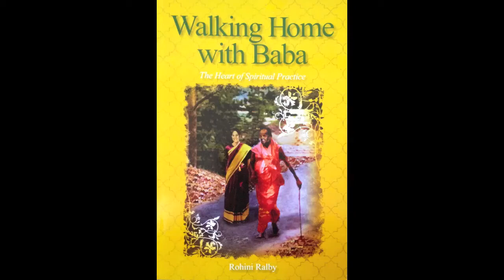Baba Teaches me to See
Rohini Ralby reading from Chapter Four of her book "Walking Home with Baba:The Heart of Spiritual Practice".